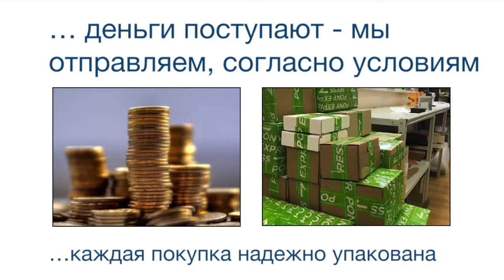Индуктивные датчики BES M12EI-NSC40B-S04G-S03 BALLUFF Код заказа BES056Y